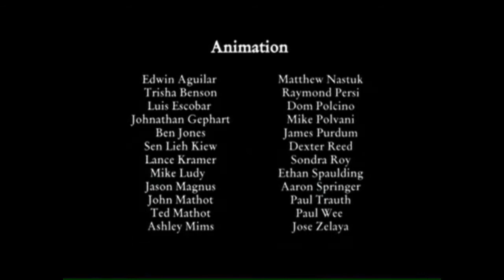Biscuit Town - King Krule (slowed & reverb) - Vintage Cartoon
Cartoon - Squirrel Nut Zippers - Ghost of Stephen Foster